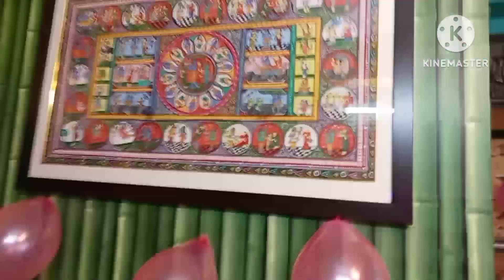sanjhbati r jonmodin 2023 //sobai mele aksathe katalam sukanyaIndrani's passion